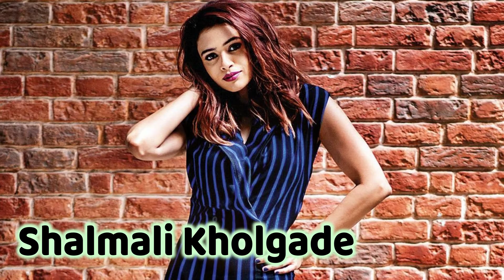Top 10 Youngest Bollywood Female Singers 2019-2020 | Best Indian Female Singers|| EXplorers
For Bollywood, music is as vital a unit as probable the movie story in all. With each time of films, there has come an era of singers who have practically deify the motion picture through the music. With the appearance of not simply online discussions to exhibit one’s melodic slants, additionally music celebrations getting a charge out of a minute on the business music scene separated from huge music makers demonstrating an enthusiasm for non-mainstream music and underground singers, it would seem that new-age music may very well break every single social standard and traditions encompassing B-Town Some of the most competent new female performers on the scene give us their two bits on the evolving situation.

Once We have received your message and confirmed that you are the actual owner of this content we will removed it immediately. Please note that all the media and content use in this channel to entertain people with valuable information. Thank you so much for your kind Understanding.

Some images used in this video is for reference purpose only.Note: All the Photos are taken from Google Image search by using advanced image search option. Usage rights: "free to use, share And modify . Grateful to Google for the information. top ten female guitarists of all time